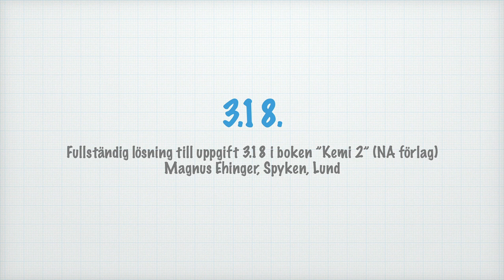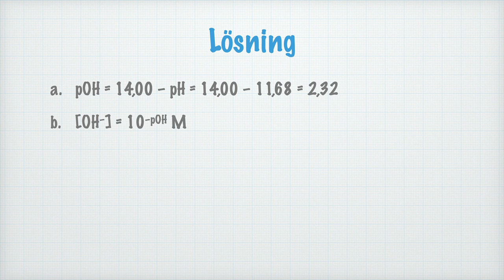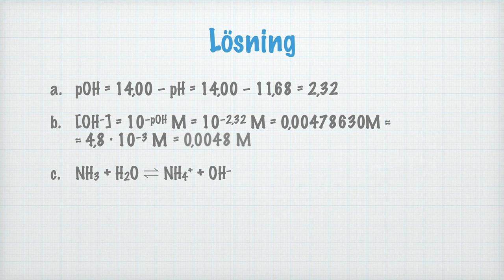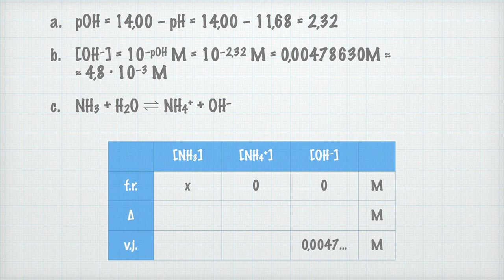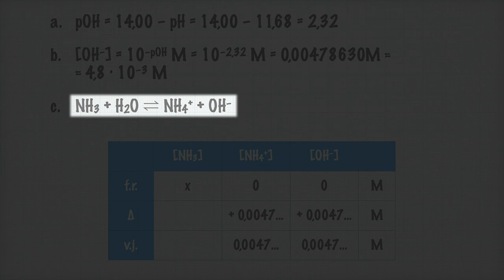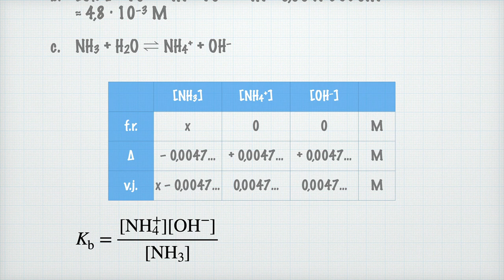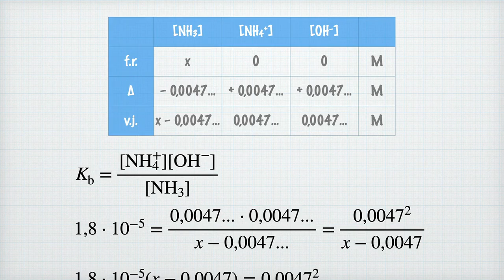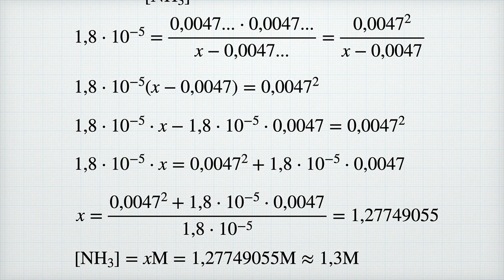Fullständig lösning till uppgift 3.18 i Ehinger: Kemi 2 (NA förlag)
Hur man beräknar totalkoncentrationen ammoniak i en lösning där man vet vad lösningens pH är. Du hittar fler lösningar till Kemi 2 på

Hitta direkt:
0:00 Inledning
0:19 Uppgiften
1:05 Lösning a
1:20 Lösning b
1:59 Lösning c